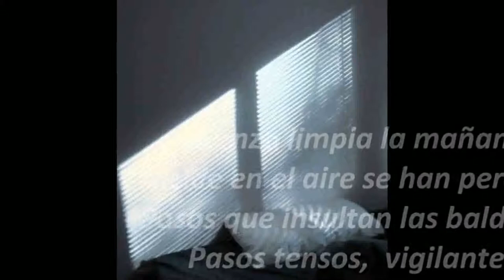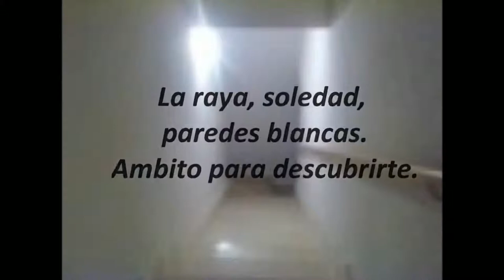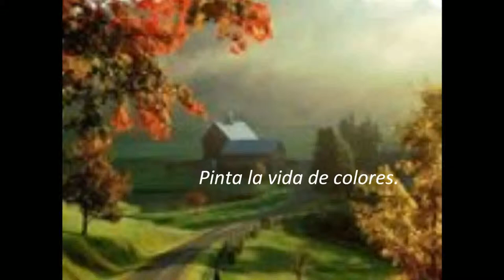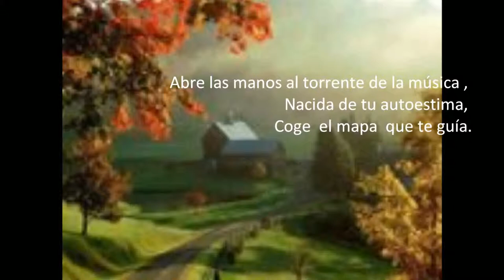ABRE LAS MANOS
Letra. MARIA JOSE COLLADO. Música , arreglo e Interpretación LUIS GOMEZ BRAVO.